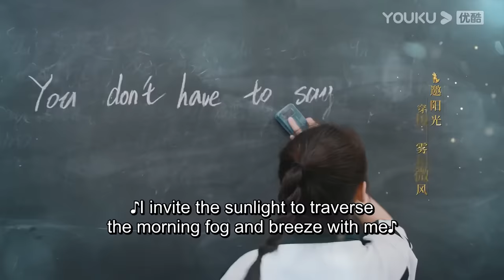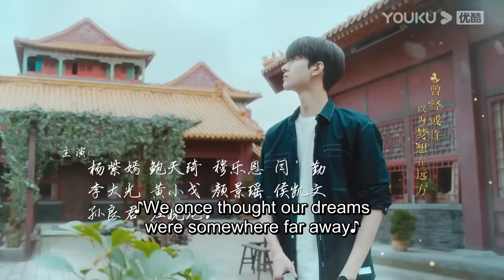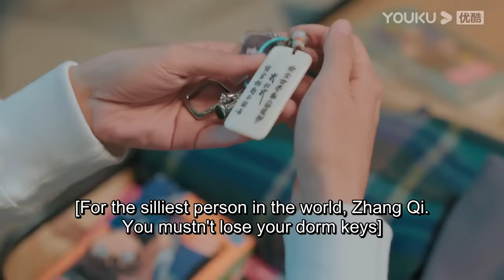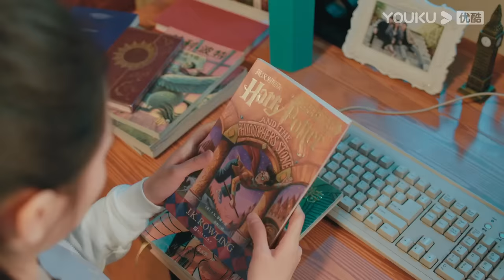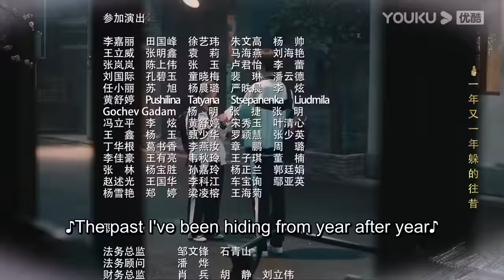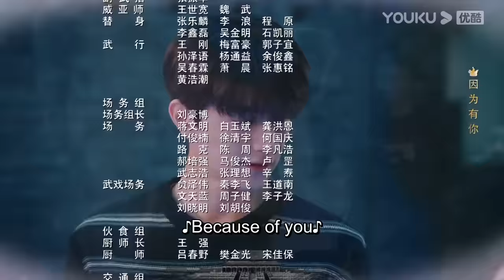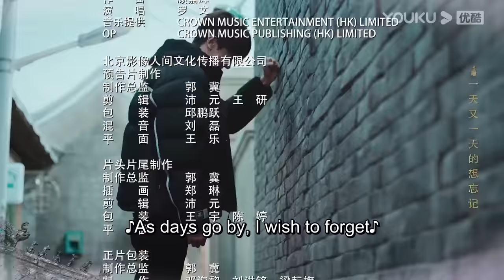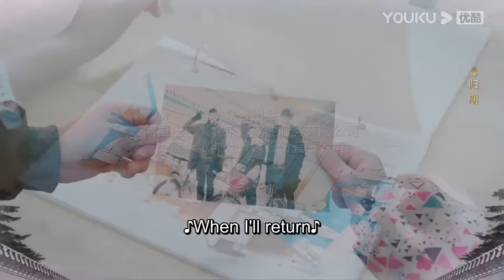[Memory of Encaustic Tile] EP22 | Joyful Highschool Life with My Childhood Sweethearts | YOUKU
★34 Episodes